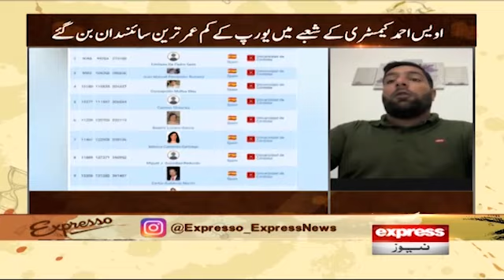Awais Ahmed Became Europe's Youngest Scientist In The Field Of Chemistry - Expresso - Express News